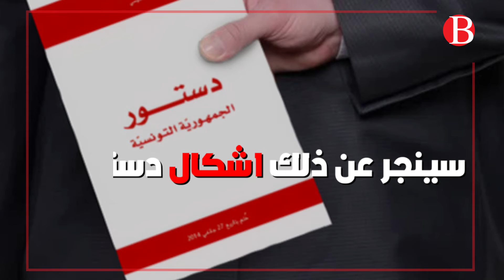ماذا سيحدث لو توفي أحد المترشحين للرئاسة ؟